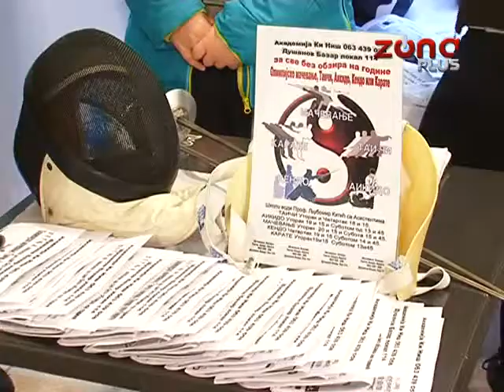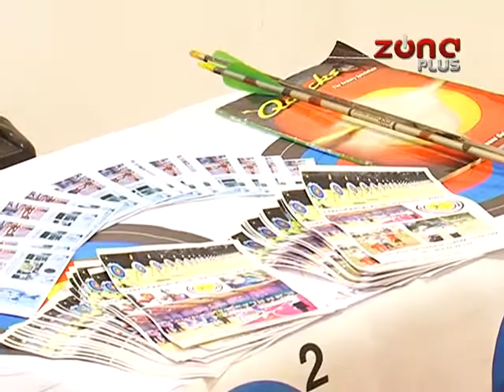SAJAM SPORTA U NIŠU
Koliko je sport bitan, kako utiče utiče na zdravlje, kako pomaže povezivanju sa drugim ljudima i kojim sve sportovima mogu da se bave mlade Nišlije odgovor su mogle da dobiju na današnjem Sajmu sporta. Akcija "ZaBAVI se sportom" koju je organizovao Volonterski centar iz Niša okupio je 15-ak niških klubova koji su predstavili sport i njegove prednosti. Ni interesovanje Nišlija nije izostalo.